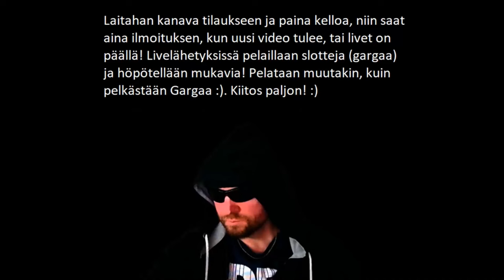SUPPER PIZZA JA GARGA MENI RIKKI! :D